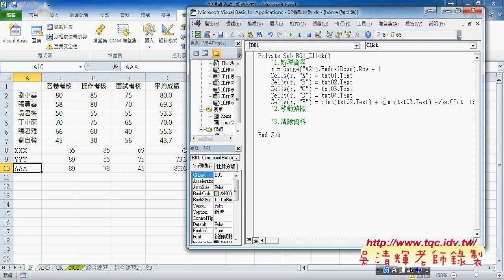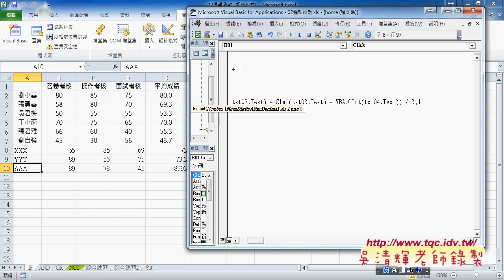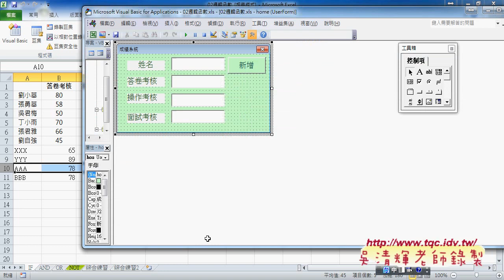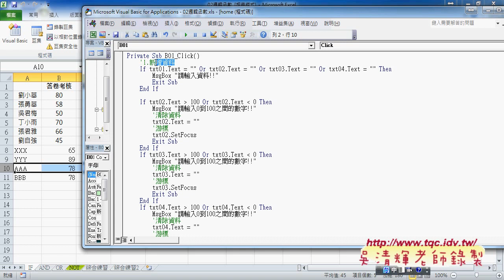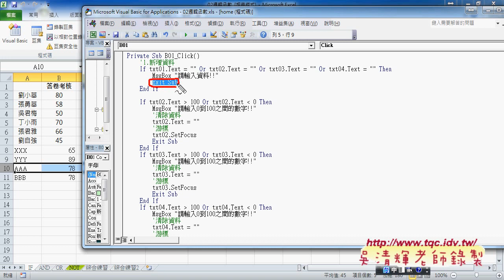06 如何實作按鈕事件與避免資料輸入錯誤